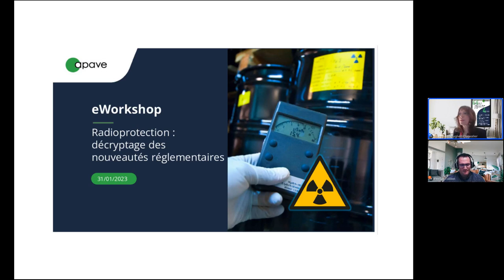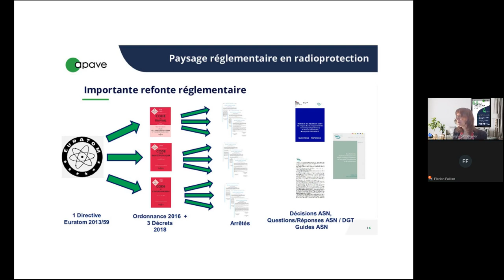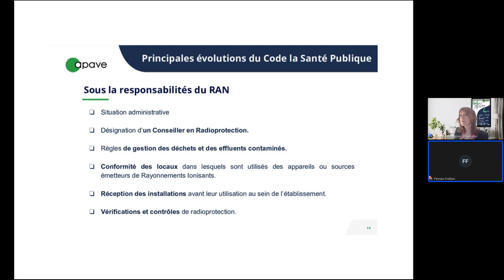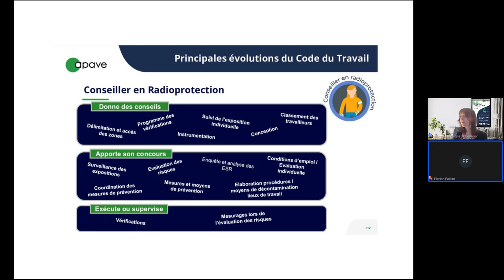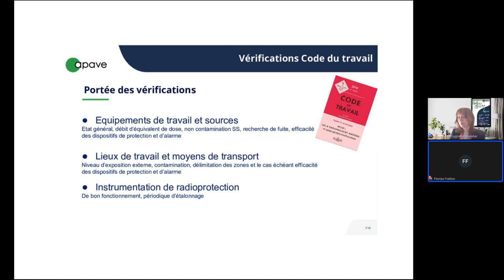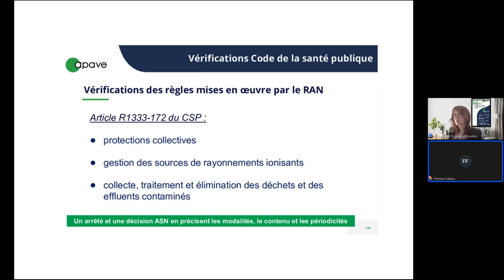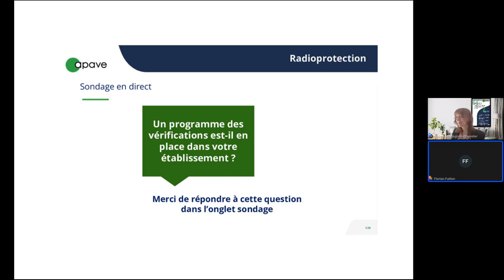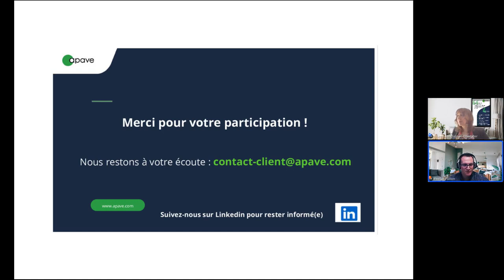replay eWorkshop - Radioprotection : décryptage des nouveautés réglementaires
Découvrez le replay du eWorkshop Apave sur les nouveautés réglementaires en matière de radioprotection..